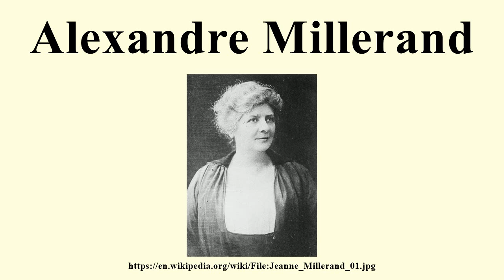Alexandre Millerand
Image-Copyright-Info
Image is in public domain
Author-Info:   George Grantham Bain Collection (Library of Congress)
Image-Copyright-Info